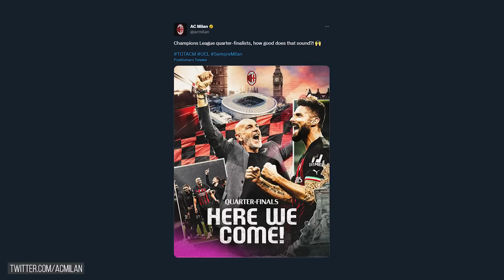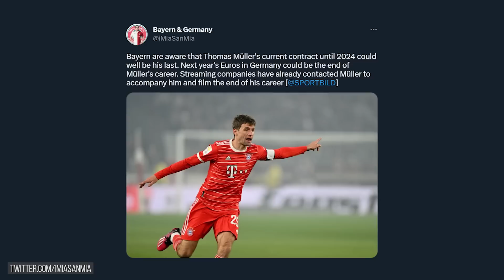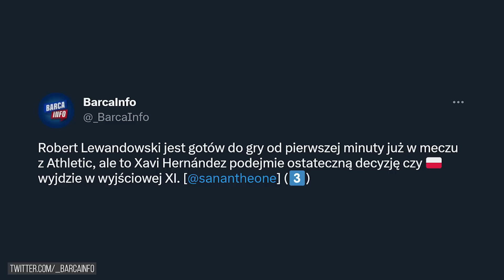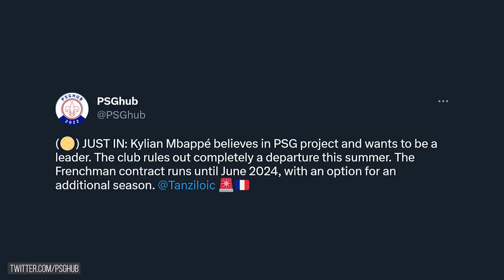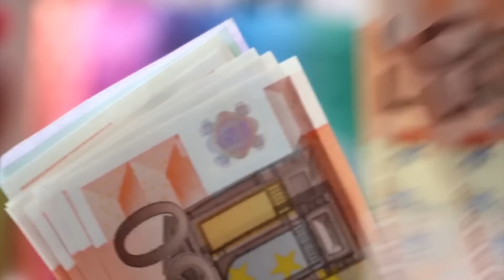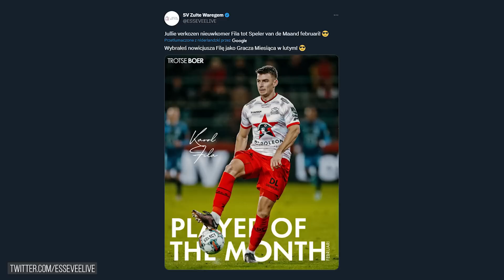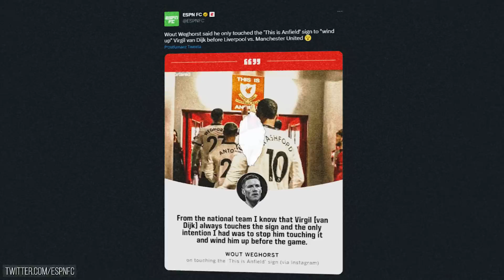PSG ŻEGNA SIĘ z Ligą Mistrzów! Thomas Mueller ZAKOŃCZY KARIERĘ? Weghorst TŁUMACZY swój gest z TUNELU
👋🏼 PSG i Liga Mistrzów to nie jest najlepszy związek...

📰 W dzisiejszym filmie:
0:00 👉 Wstęp
0:40 👉 Bayern zdemolował PSG! Pewny awans Bawarczyków! Lewandowski wspierał swój były zespół!
2:05 👉 Awans AC Milanu po bezbramkowym remisie z Tottenhamem
2:44 👉 Co nas dziś czeka?
3:13 👉 Czy Thomas Mueller zakończy karierę w przyszłym roku?
3:52 👉 Dobre wieści dla FC Barcelony przed kolejnym meczem z Realem! Barca zagra w specjalnych koszulkach?
4:53 👉 PSG nie zamierza sprzedawać Kyliana Mbappe latem tego roku
5:30 👉 Przyszłość Edena Hazarda w Realu Madryt
6:12 👉 PSG zapłaci spore pieniądze swojemu byłemu piłkarzowi
6:42 👉 Polak wybrany piłkarzem miesiąca w swoim belgijskim klubie
7:41 👉 Weghorst o geście, który rozwścieczył kibiców Liverpoolu
8:11 👉 Ogromna afera z udziałem Kyle’a Walkera!